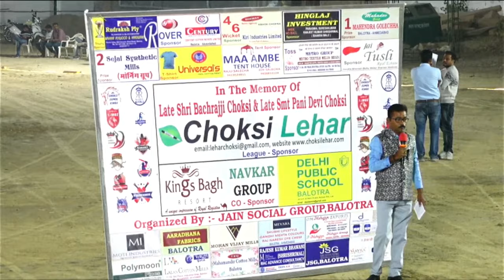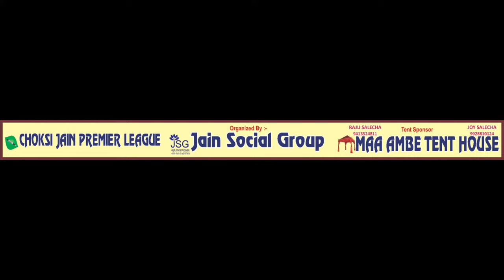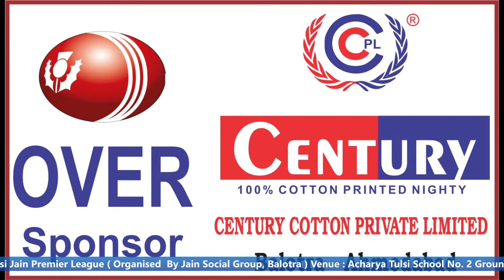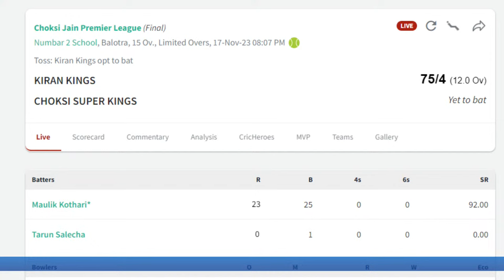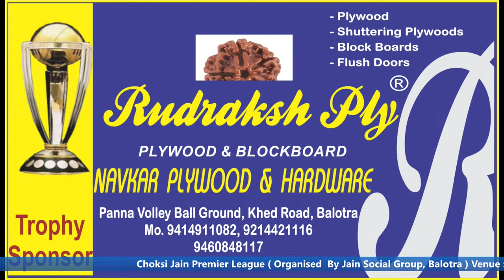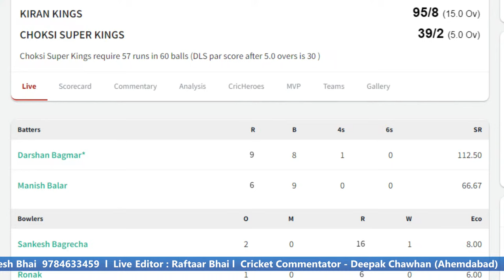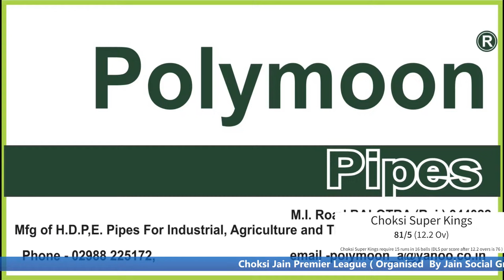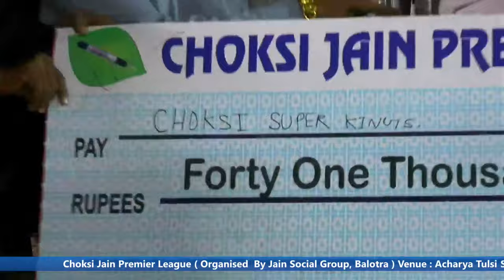LIVE : CHOKSI JAIN PREMIER LEAGUE 2023 ( C J P L )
LIVE : CHOKSI PREMIER LEAGUE 2023
JAIN SOCIAL GROUP  17 NOVEMBER 2023